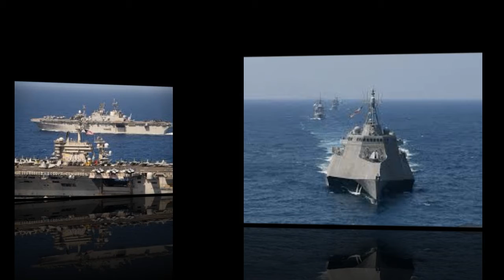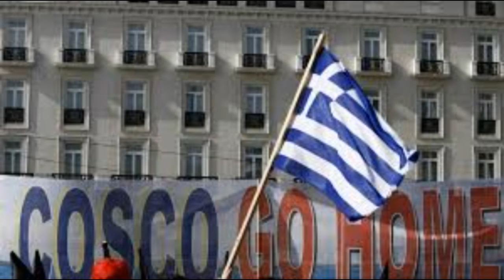Điểm tin thế giới ngày Chủ nhật 17 tháng 5 năm 2020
Hải quân Trung Quốc và Hoa Kỳ tập trận trên biển cùng một lúc
Nhóm nhiễm COVID-19 cao nhất ở New York là những người ra ngoài ăn uống, vui chơi
Obama chỉ trích chính trị gia Mỹ yếu kém trong việc chống dịch COVID-19
Đại sứ Trung Quốc tại Israel đột tử tại gia
Đảng Cộng hòa Mỹ dự kiến có 50.000 người tham dự đại hội đảng vào tháng Tám
Lãnh đạo nhóm chính trị lớn nhất EU muốn ngăn Trung Quốc thâu tóm doanh nghiệp châu Âu
Trung Quốc dùng chính sách ‘chia để trị’ với Liên Âu
Nghi phạm diệt chủng Rwanda bị bắt ở Pháp sau nhiều thập niên chạy trốn
Joe Biden đã ngăn cản Obama tuần tra hải quân ở Biển Đông ?